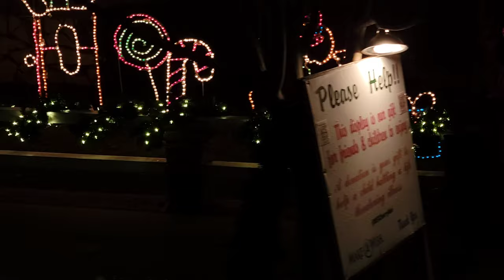Amazing Willow Glen Home Holiday Lights Display!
Amazing house covered in decorative lights! Display will be on from 6 pm to 9 pm through Dec 27th.

Location: Cherry Ave, San Jose CA